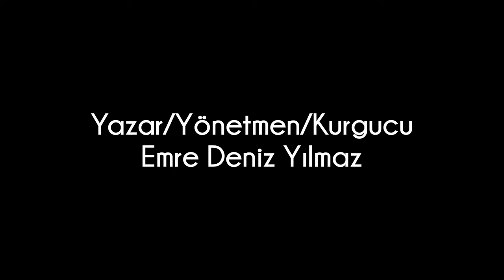Tetik 1. Bölüm - "varmış."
İki beceriksiz kiralık katil ve sinir hastası patronlarının hayatında bir gün.